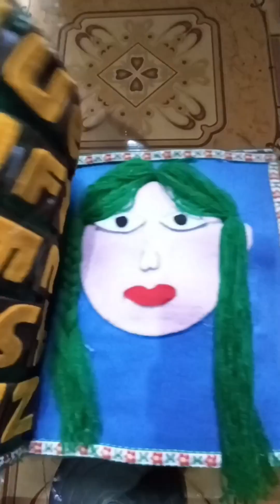Alat Permainan Edukatif " Bussy Book " oleh Yulia Ningsi Ahmad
media pembelajaran untuk mengembangkan motorik halus, kognitif, dan bahasa pada anak usia dini 4-5 tahun melalui permainan bussy book.